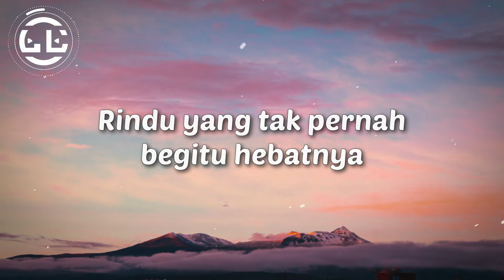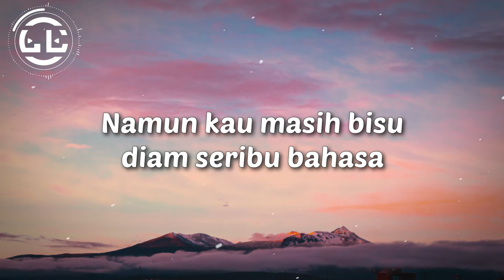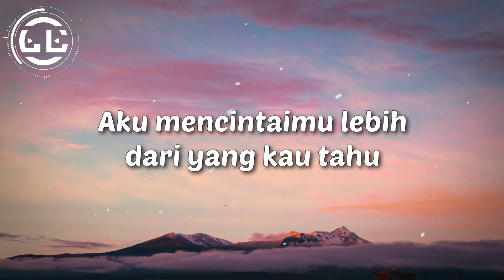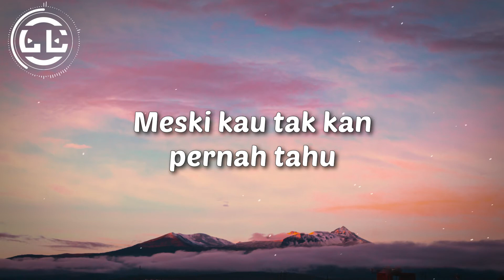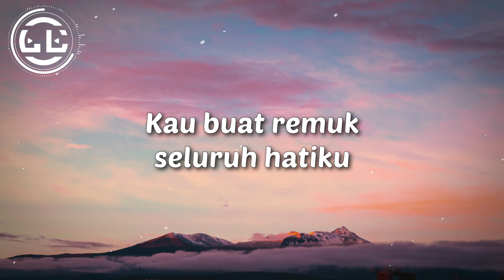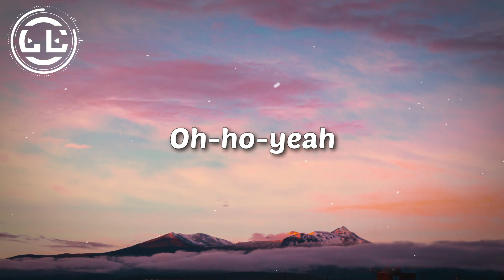Dewa 19 - Pupus (Lyrics)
🎵Lyrics video for Pupus by Dewa 19

🎤Lyrics Pupus by Dewa 19

Aku tak mengerti apa yang ku rasa
Rindu yang tak pernah begitu hebatnya
Aku mencintaimu lebih dari yang kau tahu
Meski kau tak kan pernah tahu

Aku persembahkan hidupku untukmu
Telah ku relakan hatiku padamu
Namun kau masih bisu diam seribu bahasa
Dan hati kecilku bicara
Ohh-wow

Baru ku sadari
Cintaku bertepuk sebelah tangan
Kau buat remuk seluruh hatiku

Semoga waktu akan mengilhami
Sisi hatimu yang beku
Semoga akan datang keajaiban
Hingga akhirnya kau pun mau

Meski kau takkan pernah tahu

Baru kusadari (uuh baru ku sadari)
Cintaku bertepuk sebelah tangan (bertepuk sebelah tangan)
Seluruh hatiku
Oh-ho-yeah